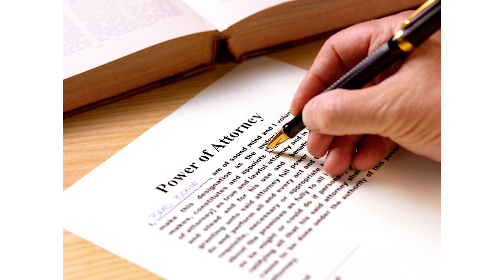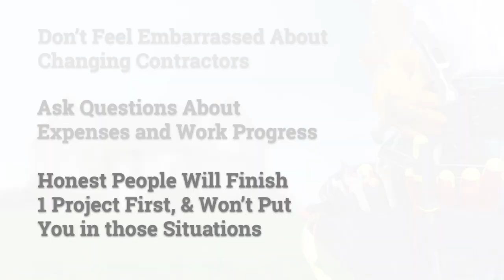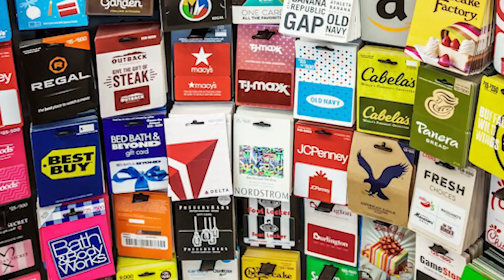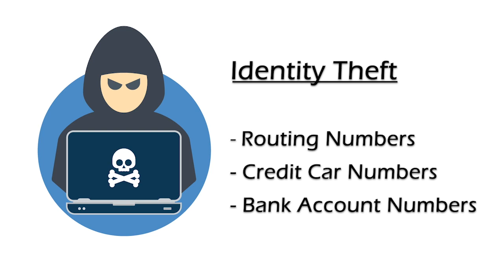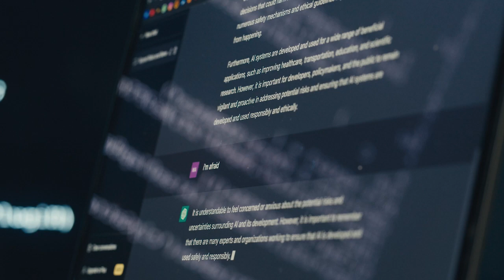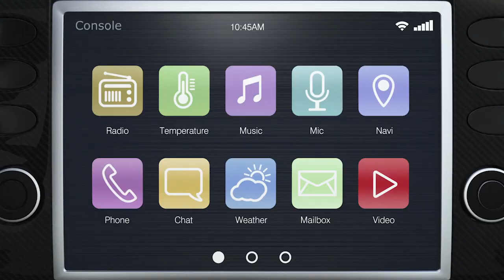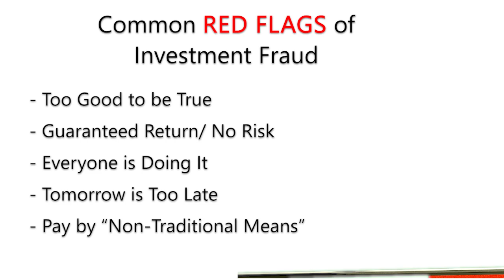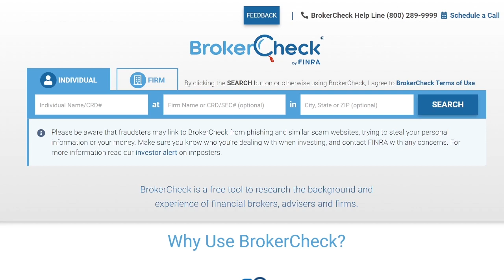Scam Jam Offers Helpful Tips About Scam Prevention